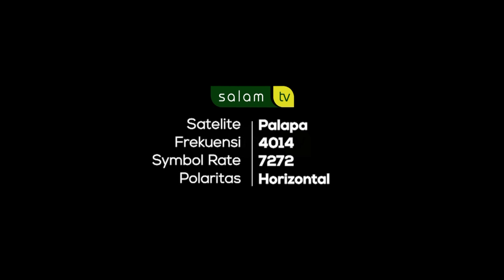Keberanian Zubair Bin Awwam